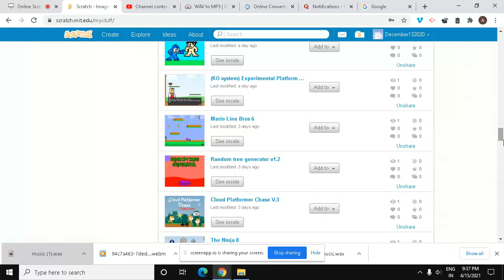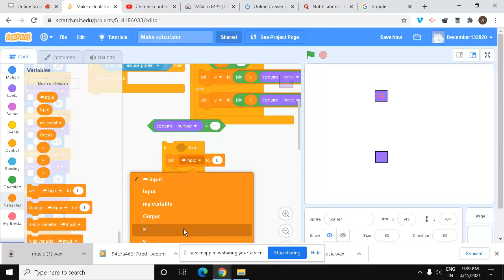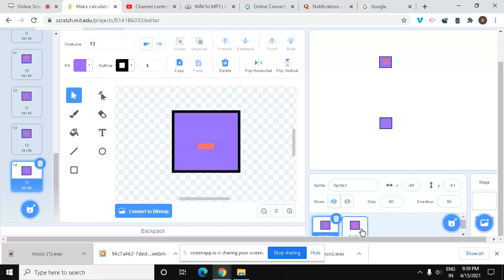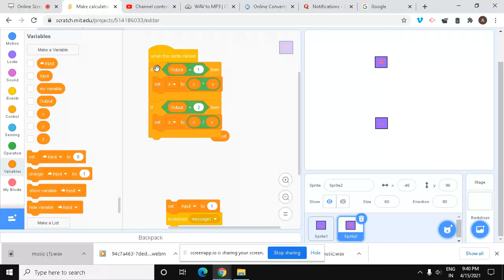Normal size Bros